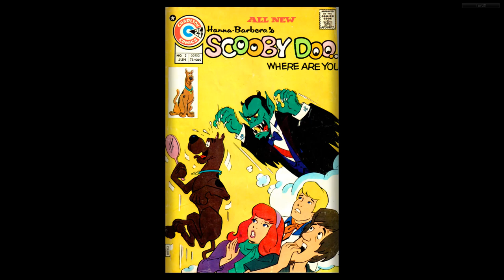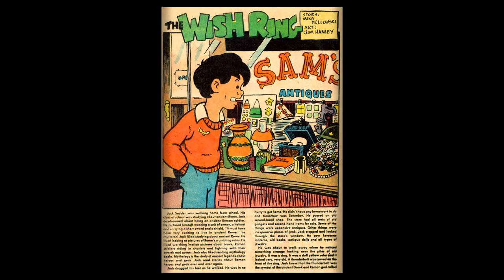Scooby Doo Where Are You 002 1975 06